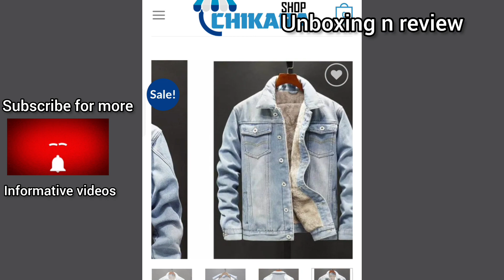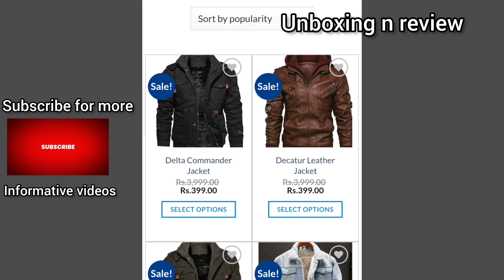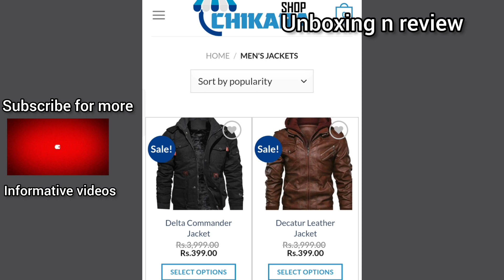chikaras.in website review ||chikaras.in website real or fake ? |chikara review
complete information video of chikaras.in  website !

please watch the video till the end  without skipping ! for real reason if this website real or fake !!

for more questions about this website please leave your queries in the comments box !!

will reply each and every questions !